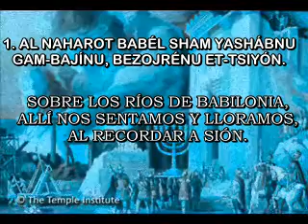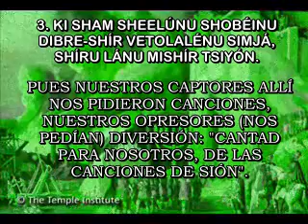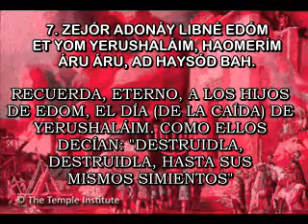SALMO 137 TEHILIM 137 EREZ YEHIEL SUBTITULOS HEBREO ESPAÑOL TIKUN HAKLALI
TEHILIM (SALMO) 137.
1. AL NAHAROT BABÉL SHAM YASHÁBNU GAM-BAJÍNU, BEZOJRÉNU ET-TSIYÓN.
SOBRE LOS RÍOS DE BABILONIA, ALLÍ NOS SENTAMOS Y LLORAMOS, AL RECORDAR A SIÓN.
2. AL-ARABÍM BETOJÁH, TALÍNU KINOROTÉNU.
ALLÍ, SOBRE LOS SAUCES, COLGAMOS NUESTRAS LIRAS.
3. KI SHAM SHEELÚNU SHOBÉINU DIBRE-SHÍR VETOLALÉNU SIMJÁ, SHÍRU LÁNU MISHÍR TSIYÓN.
PUES NUESTROS CAPTORES ALLÍ NOS PIDIERON CANCIONES, NUESTROS OPRESORES (NOS PEDÍAN) DIVERSIÓN: "CANTAD PARA NOSOTROS, DE LAS CANCIONES DE SIÓN".
4. EJ NASHÍR ET-SHÍR ADONÁY AL ADMÁT-NEJÁR.
¿CÓMO PODRÍAMOS CANTAR UNA CANCIÓN AL ETERNO SOBRE UNA TIERRA EXTRAÑA?
5. IM ESHKAJÉJ YERUSHALÁIM TISHKÁJ YEMINÍ.
SI ME OLVIDARE DE TI, ¡OH YERUSHALÁIM!, QUE MI DIESTRA OLVIDE SU FUERZA.
6. TIDBÁQ LESHONÍ LEJIKÍ IM-LÓ EZKERÉJI, IM-LÓ A'ALÉ ET-YERUSHALÁIM HAL ROSH SIMJATÍ.
QUE MI LENGUA A MI PALADAR SE PEGUE SI DEJO DE PENSAR EN TI, SI NO ELEVO LA MEMORIA DE YERUSHALÁIM EN MIS MAYORES ALEGRÍAS.
7. ZEJÓR ADONÁY LIBNÉ EDÓM ET YOM YERUSHALÁIM, HAOMERÍM ÁRU ÁRU, AD HAYSÓD BAH.
RECUERDA, ETERNO, A LOS HIJOS DE EDOM, EL DÍA (DE LA CAÍDA) DE YERUSHALÁIM. COMO ELLOS DECÍAN: "DESTRUIDLA, DESTRUIDLA, HASTA SUS MISMOS SIMIENTOS"
8. BAT-BABEL HASHEDUDÁ, ASHRÉ SHEYESHALEM-LÁJ, ET GUEMULÉJ SHEGAMÁLT LÁNU.
HIJA DE BABEL, LA QUE SERÁ ARRASADA: FELIZ DE AQUÉL QUE TE COMPENSE POR AQUELLO QUE NOS INFLINGISTE A NOSOTROS.
9. ASHRÉ SHEYOJÉZ VENIPÉTS ET-OLALÁYJ EL-HASÁLA. AMEN.
BIENAVENTURADO AQUÉL QUE APRESE A TUS HIJOS, Y LOS ESTRELLE CONTRA UNA ROCA. AMEN.